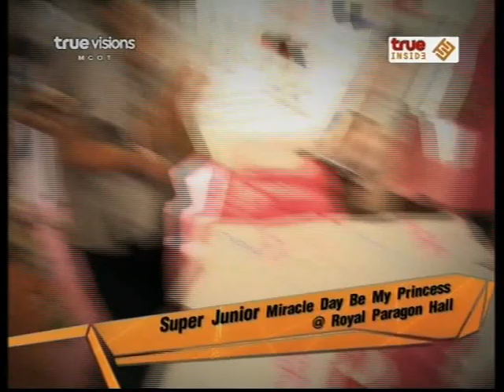[110216][ASIANISM] 12Plus Miracle Day Be My Princess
credit: เว็บเพื่อนบ้าน & @k_nanny
***Pls take out with credits***